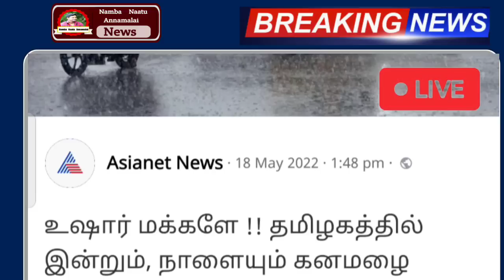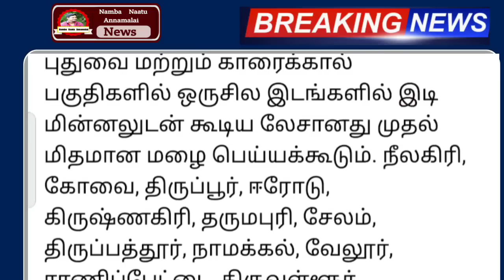75 ஆண்டுக்கு பிறகு நாளை சூறாவளி காற்றுடன் வரலாறு காணாத கனமழை எச்சரிக்கை !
75 ஆண்டுக்கு பிறகு நாளை சூறாவளி காற்றுடன் வரலாறு காணாத கனமழை எச்சரிக்கை !